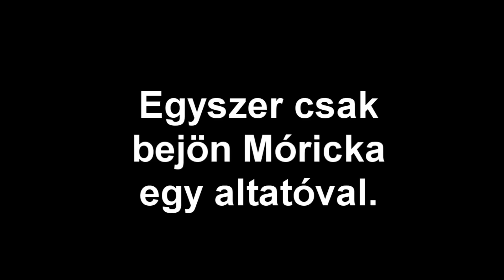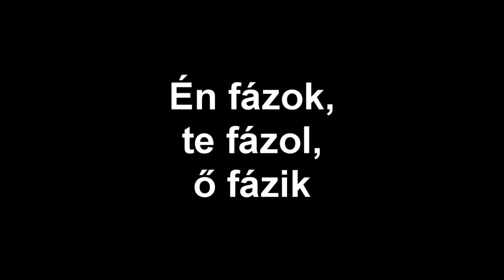Random Viccek #6 Kukorica és a katona :D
Ha szeretnél beküldeni érdekességeket/vicceket a Tudtad-e/Random Viccekhez. Küldhetsz commentben,e-mailban esetleg skypeon is! Előre is köszönöm szépen!